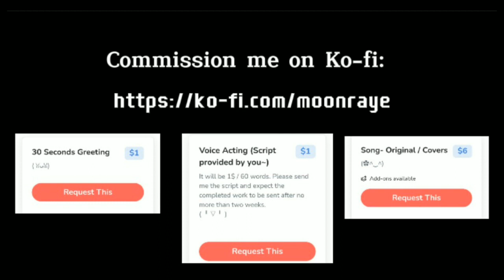Killua x listener | "Injured Listener" | Worried Killua